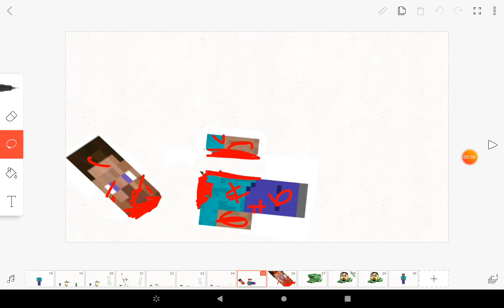February 22, 2020